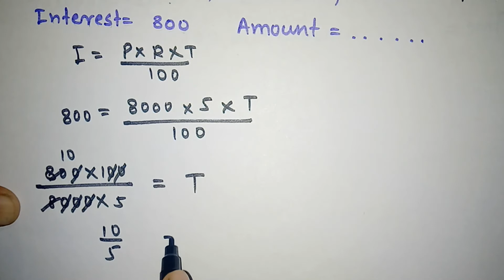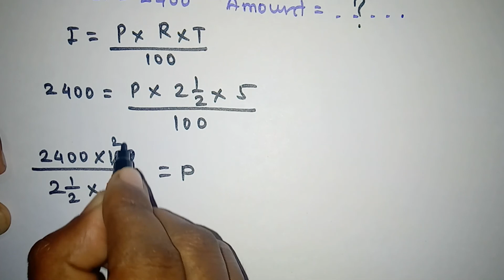Banks and Simple Interest class 7 practice set 41 | Chapter 10 | Part 3